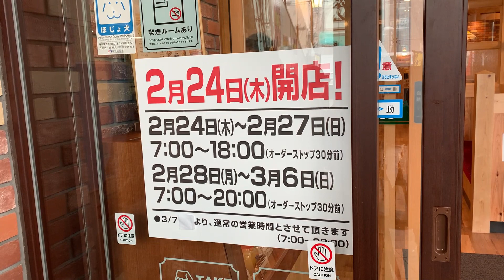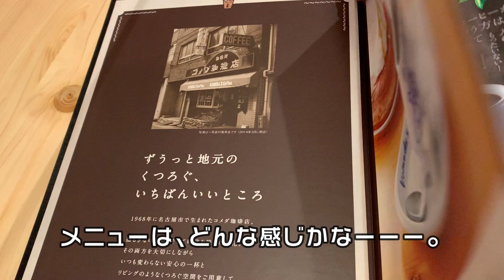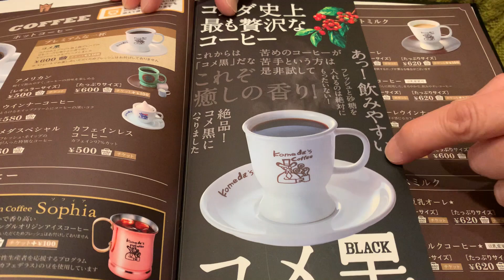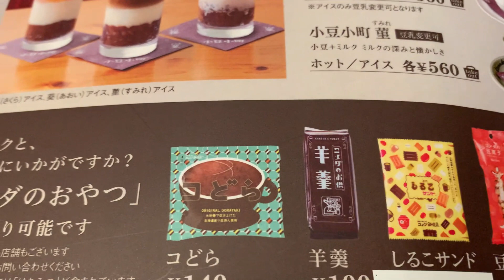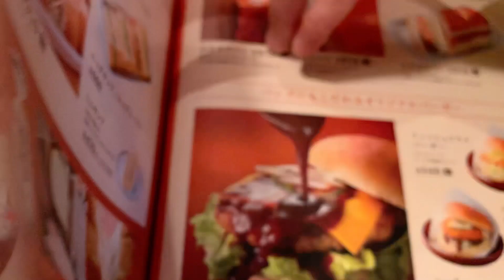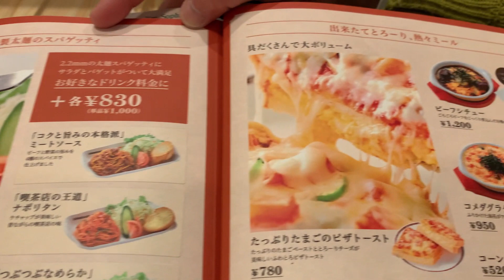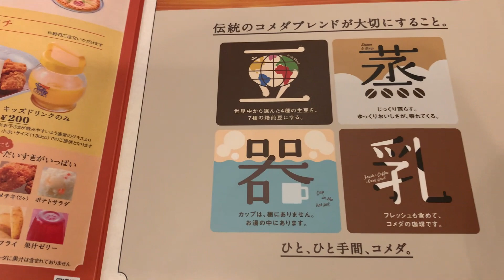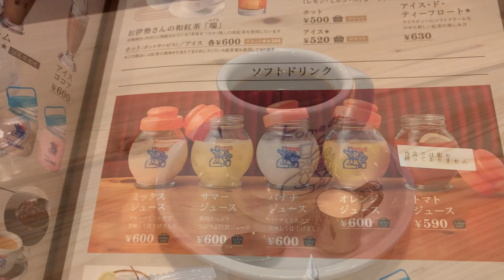旭川初出店！！コメダ珈琲店で食べたシロノワールにびっくり！！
Petit moo moo プチムームーです。
動画初心者ですが、2022年は私の日常の動画をアップしていきます。

2022年2月24日「コメダ珈琲店 旭川買物公園通り店」がオープンしました。旭川買物公園通りのビル「A.s.h.」の1階にあります。

コメダの魅力は、誰もがくつろげる「街のリビングルーム」でありたい。
コメダの空間には、様々な想いから生まれた工夫が詰まっています。

コメダのパンは自社で製造（一部地域を除く）。産地を厳選した高品質の小麦粉を使用しています。シロノワールのデニッシュは（バター成分が多い）高品質のマーガリンを生地に練り込み、職人が丁寧に64層にまで折りたたんで作っています。

旭川初出店のコメダ珈琲さんでシロノワールをたべました！！
テンションあがりましたww是非動画ご視聴ください！！

北海道旭川市1条通7丁目43　アッシュビル1階
07:00〜23:00
※☆2/24～2/277:00-18:00の短縮営業となります☆2/28～3/6　7:00～20:00の短縮営業となります。※コロナ禍の影響で営業時間が変更になる場合がございます。

90分無料（ハートピアパーキング利用時のみ